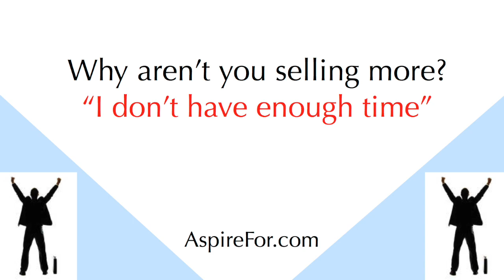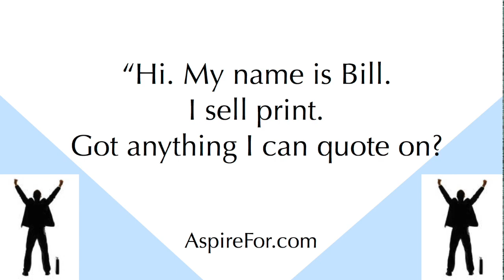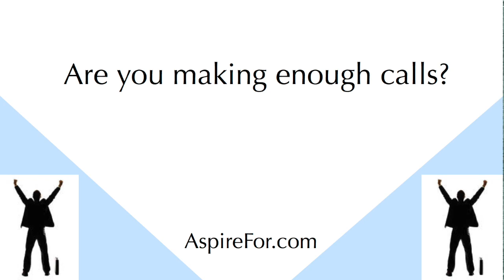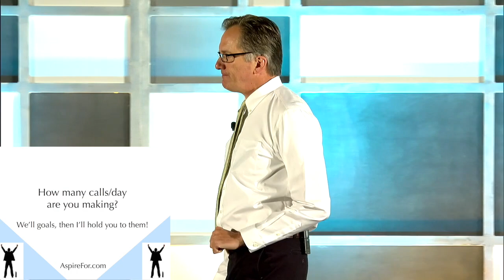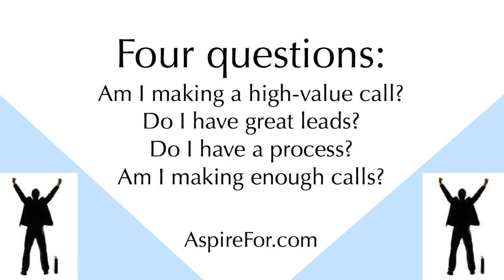Bill Farquharson: Why Aren't You Selling More?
Bill Farquharson asks you four questions. Answer "Yes, yes, yes, and yes," he guarantees your sales growth.